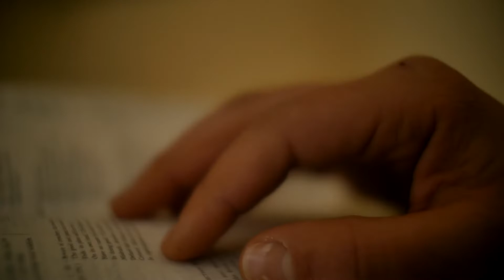Hear the (W)hole Story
Let's learn more about each other.
Follow this link to our digital friendship pad…